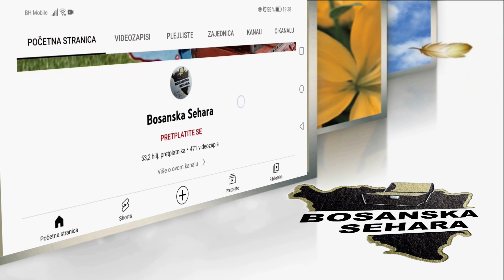Ne želim biti ničiji sluga, pa se vratih na očevinu u rodno selo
Ne lipši magarče dok trava ne poraste reče naš sagovornik. Poslije građanskog života vratio se u selo Žulj na opštini Sokolac na lijepoj Romaniji. Veli ne želi nikom biti sluga za male nadnice..